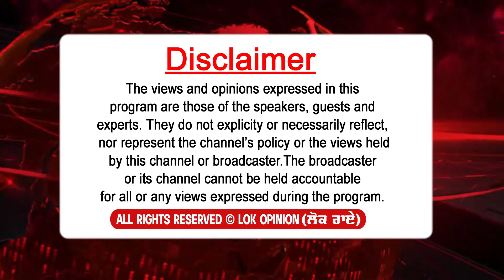ਅਗਨੀਵੀਰਾਂ ਨੂੰ ਸ਼ਹੀਦ ਨਾ ਮੰਨਣ ਤੇ ਧਰਮੀ ਫੌਜੀਆਂ ਦਾ ਫੁੱਟਿਆ ਗੁੱਸਾ,ਹਲਕੇ ਦੇ MLA ਨੂੰ ਸ਼ਰਮ ਨੀ ਆਓਦੀ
TITLE :- ਅਗਨੀਵੀਰਾਂ ਨੂੰ ਸ਼ਹੀਦ ਨਾ ਮੰਨਣ ਤੇ ਧਰਮੀ ਫੌਜੀਆਂ ਦਾ ਫੁੱਟਿਆ ਗੁੱਸਾ,ਹਲਕੇ ਦੇ MLA ਨੂੰ ਸ਼ਰਮ ਨੀ ਆਓਦੀ,ਓਹਦੇ ਘਰ ਵੀ ਨੀ ਗਿਆ| Lok Opinion